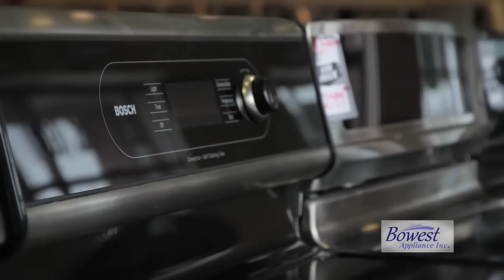Bowest Appliance Appliances - Calgary, Alberta - Business Video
Bowest Appliances is locally owned and operated, serving the city of Calgary and surrounding area
for over 10 years. We sell Major brand name appliances, Brand new with minor scratches or dents and reconditioned units. Why pay full retail price when you can save up to 70% with Bowest Appliance?

BOWNESS: 6319 Bowness Rd. NW
FOREST LAWN: 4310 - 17th Ave. SE
BARLOW TR: Bay 25, 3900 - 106 Ave. SE BizBOXTV